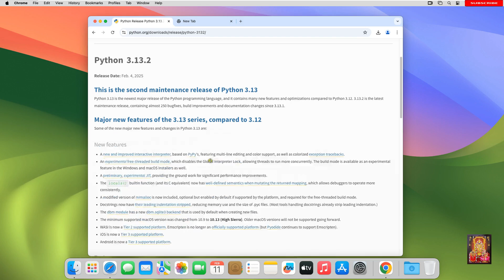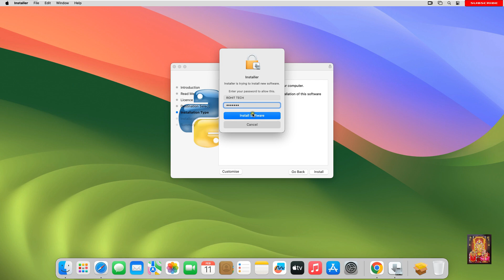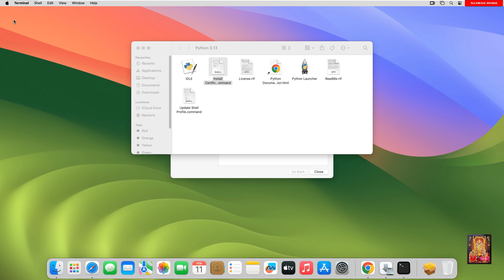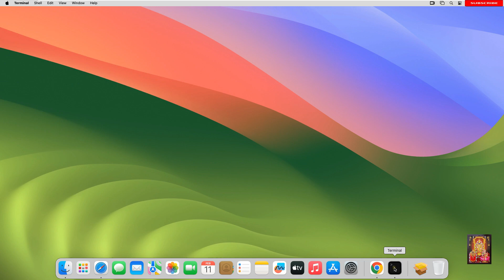How to install Python 3.13.2 on macOS 14 Sonoma !! How to Install Python 3.13.2 on Mac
--How to Install Python 3.13.2 on macOS 14 Sonoma